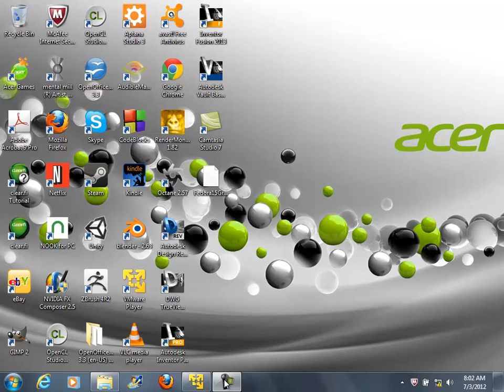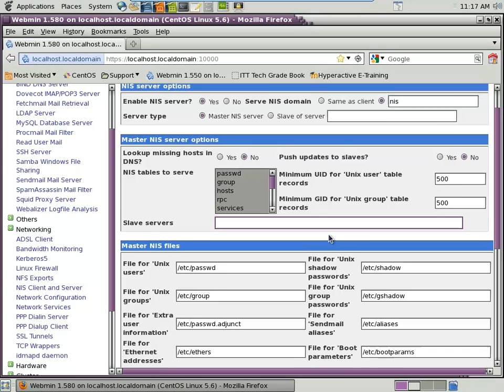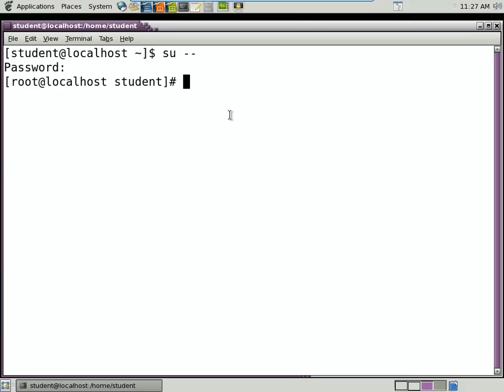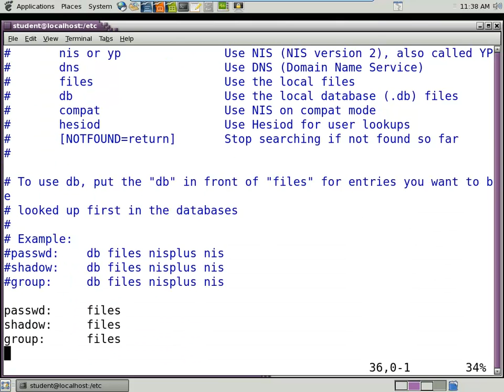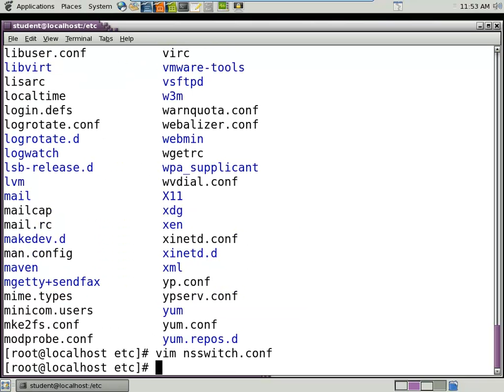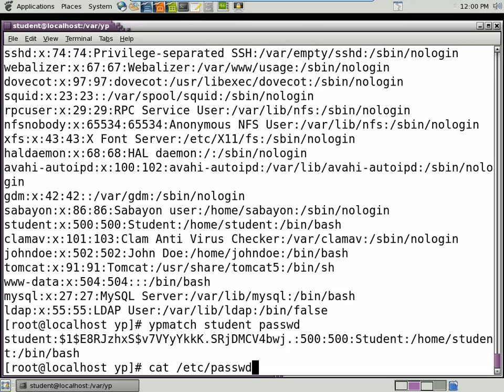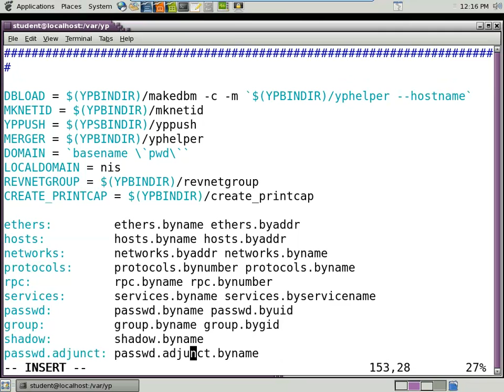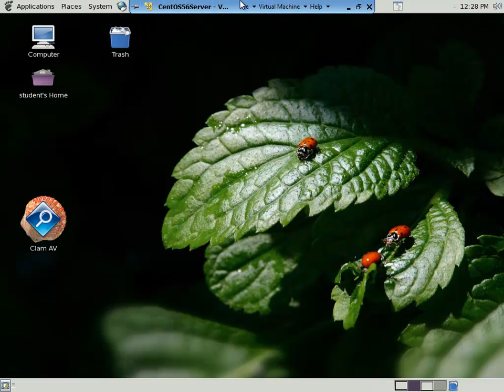NIS Centos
Linux Training Series from everything from basic Linux operating system to shell commands to servers.